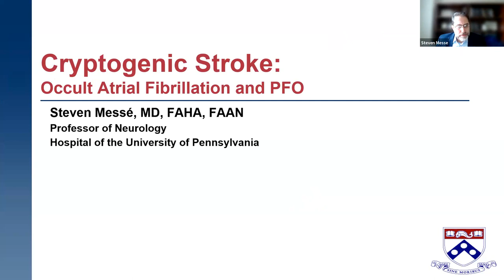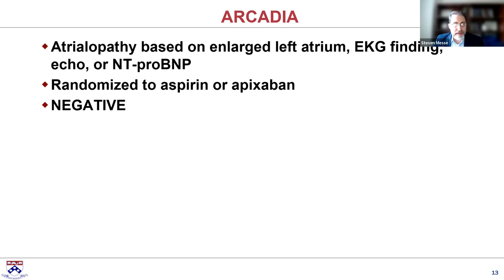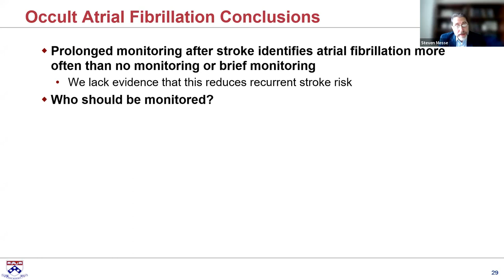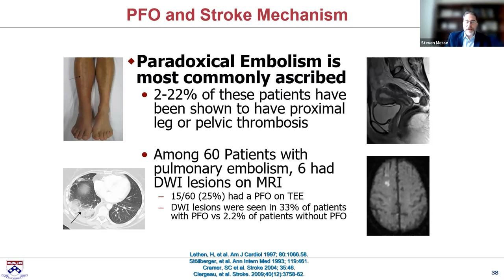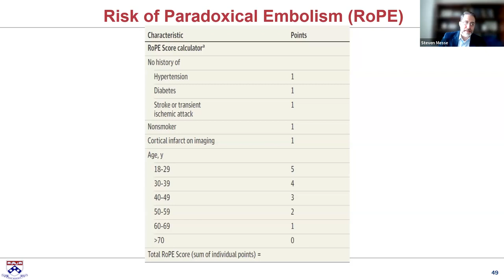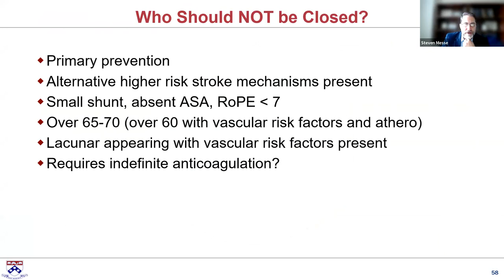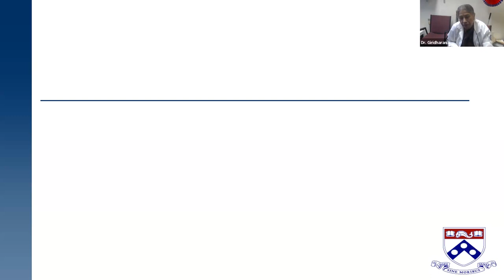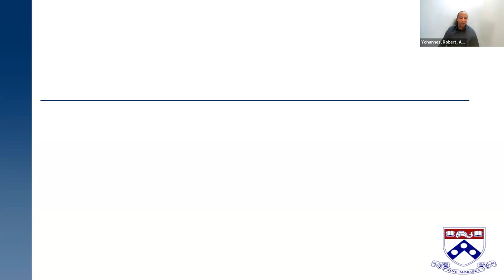Steven Messe, MD- Cryptogenic strokes